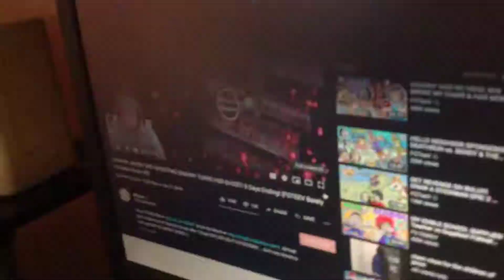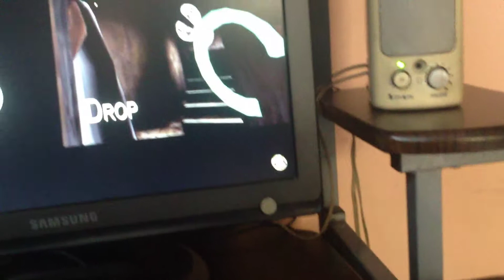The Fgteev Videos: Granny - #1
Tristan (Milan Tristan) and Timothy (Milan Timothy) makes the first time of Fgteev videos.

The Drumming: Milan Tristan
Cast: Milan Tristan, Milan Timothy

Category   Entertainment
Shows       Milan Tristan's Videos 2